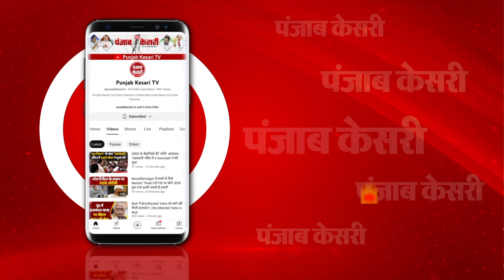Delhi CM Arvind Kejriwal की interim bail पर Supreme Court का आया Decision | delhi liquor policy scam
सुप्रीम कोर्ट से अरविंद केजरीवाल को अंतरिम बेल

केजरीवाल की अंतरिम बेल पर सुप्रीम कोर्ट का फैसला

केजरीवाल की अंतरिम बेल पर आया फैसला

1 जून तक अरविंद केजरीवाल को मिली अंतरिम बेल

ED ने केजरीवाल पर SC में दाखिल की चार्जशीट

दिल्ली शराब घोटाले में ED ने केजरीवाल को बनाया आरोपी